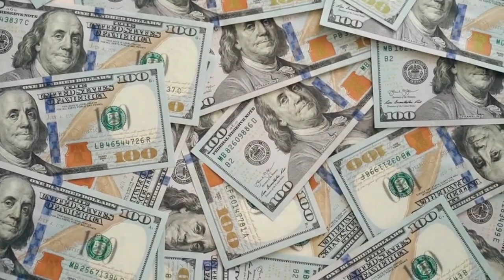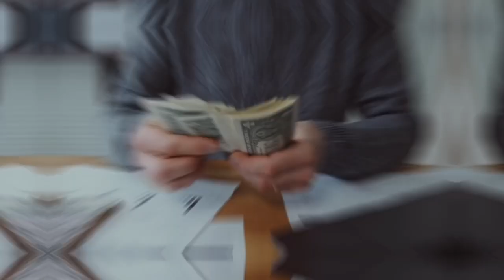most weird jobs around the world in hindi||दुनिया की 10 सबसे अजीबोगरीब नौकरियां||move to know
most weird jobs around the world in hindi
दुनिया की 10 सबसे अजीबोगरीब नौकरियां
10 weirdest jobs in the world
move to know
professional mourners
chicken sexer
 snake Milking
fart smeller
embalming
line standing job
rented boyfriend
pet food tester
dry paint watcher
passenger pusher
weird jobs
funny jobs
unusual jobs